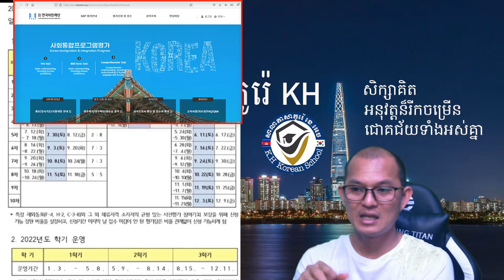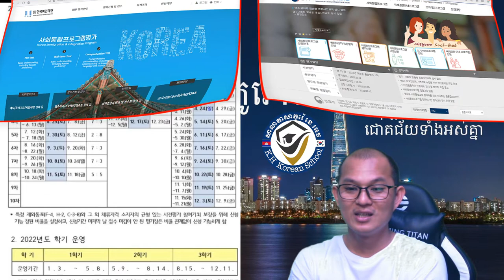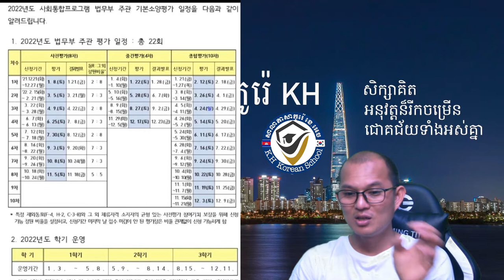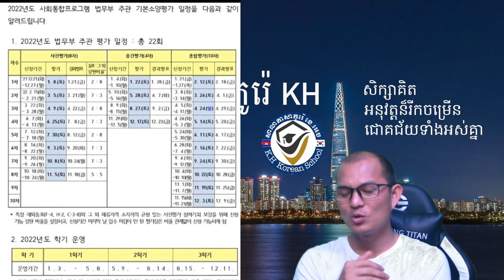ការណែរនាំអំពី ការចុះឈ្មោះប្រលង 사전평가 (ប្រលងជ្រើសកម្រិតសិក្សាក្រសួង) 사회통합 프로그램